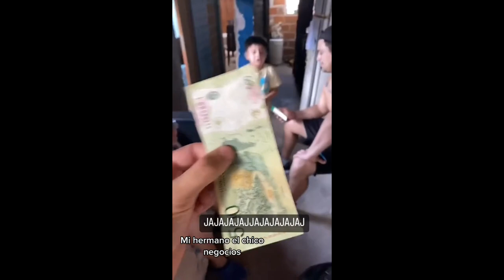SI TE RÍES PIERDES ARGENTINO 3 | COMPILADO